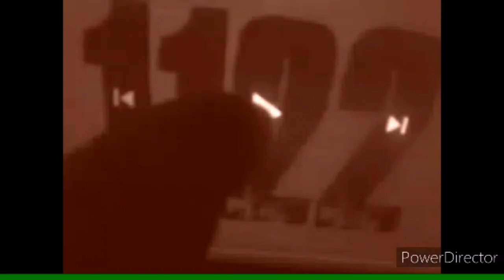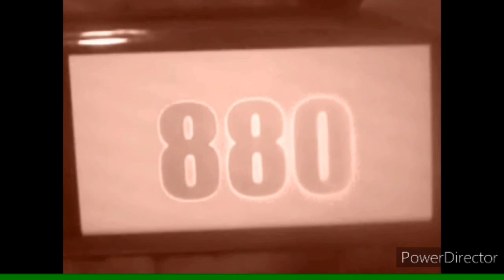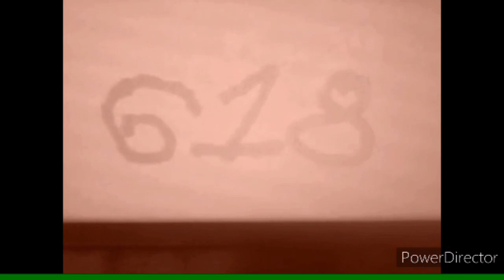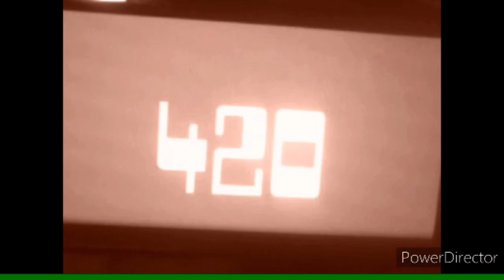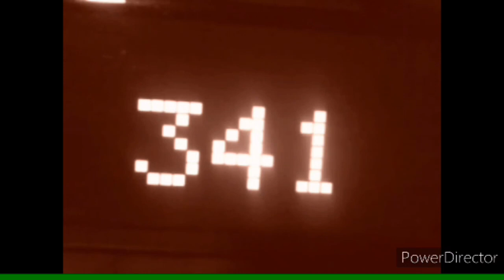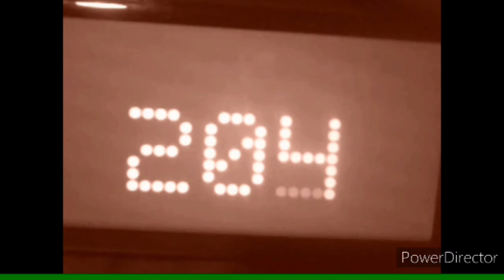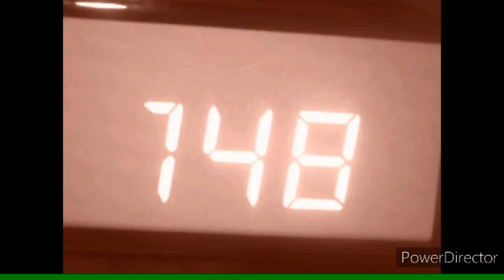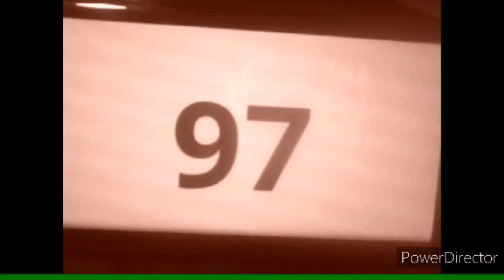1122 to 0 in different kinds of speed